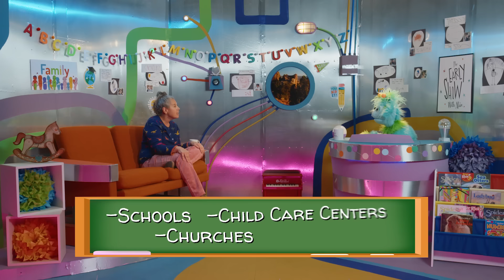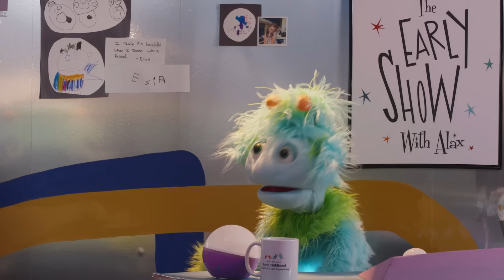PreK | The Early Show with Alax Full Episode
Alax interviews 2023 Teacher Of The Year Tara Hughes about New Mexico PreK and all its benefits for tiny little humans. 👽

Learn more about Alax: TheEarlyShow.org

Created for The New Mexico Early Childhood Education and Care Department

Created in collaboration with MediaDesk, New Mexico PBS, United Way of Central New Mexico, UNM Family Development Program, and UNM Cradle to Career Policy Institute. Filmed and edited by Film Nest Studios.
0:00 Intro
0:23 Episode
5:00 Credits